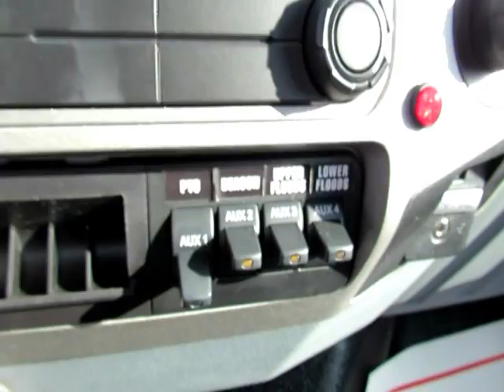2016 FORD F650 SD For Sale